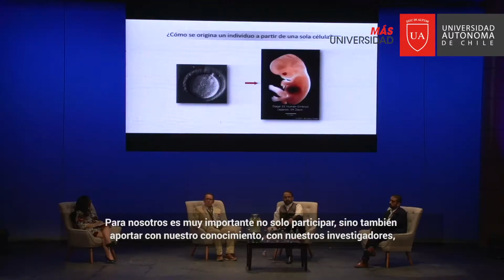La Autónoma en el Congreso Futuro Maule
Gran participación de nuestra Universidad Autónoma en el Congreso Futuro Maule, junto a investigadores de nivel mundial.